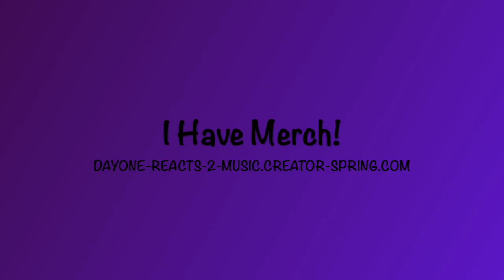Tom Waits - Blue Valentine (1978) DayOne Reacts